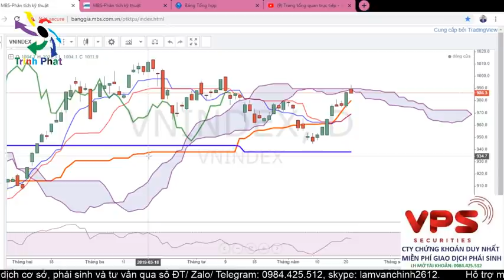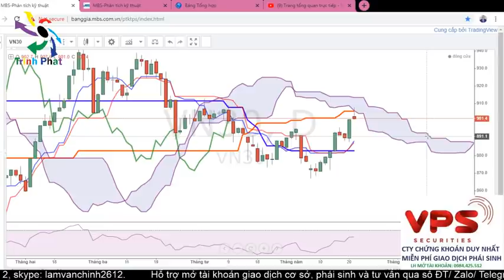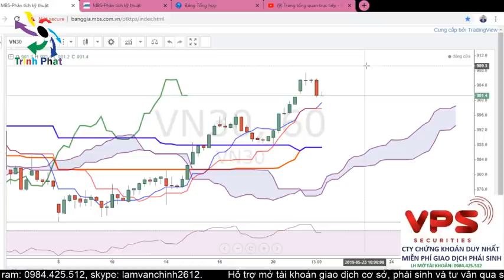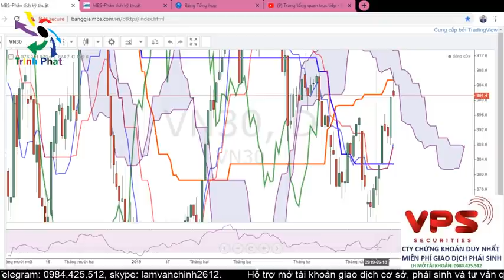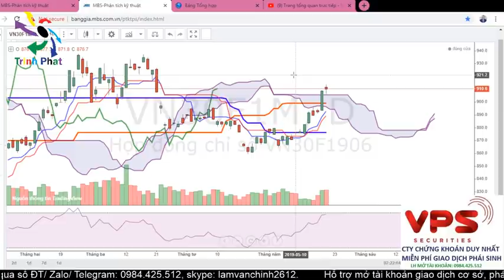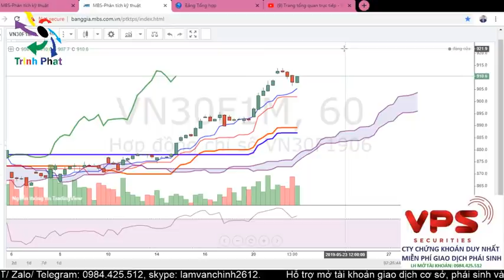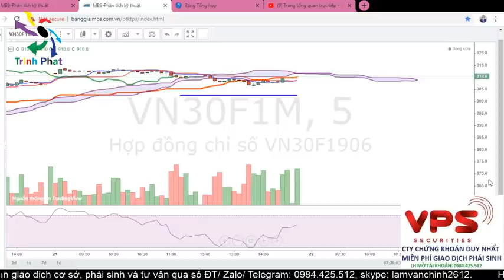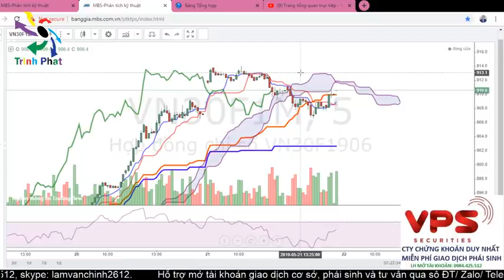TRƯỚC GIỜ GIAO DỊCH | CHINH LÂM | 22/05/2019